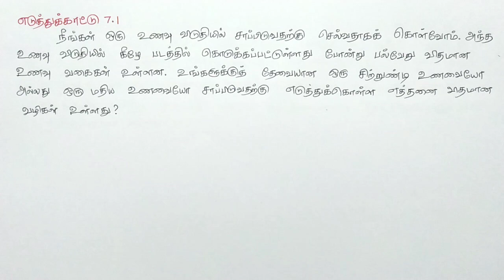Class 8 Maths Chapter 7 Example 7.1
Here is a list of consolidated links:
Class 6